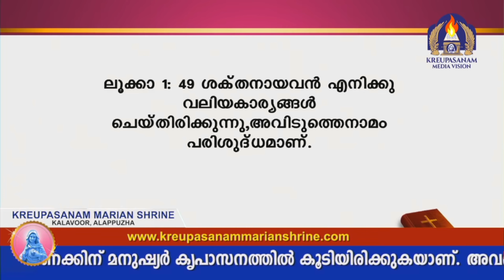കൃപാസനം | മാതാവിൻ്റേ മധ്യസ്ഥതയാൽ ഞങ്ങൾക്ക് ലഭിച്ച അനുഗ്രഹത്തിൻറെ സാക്ഷ്യം | kreupasanam